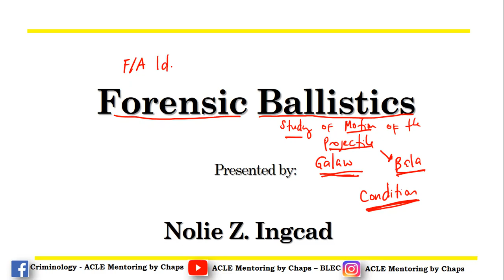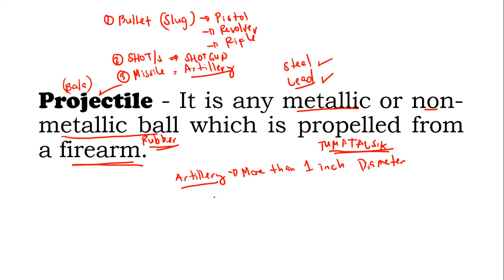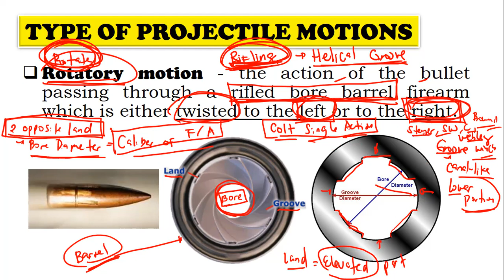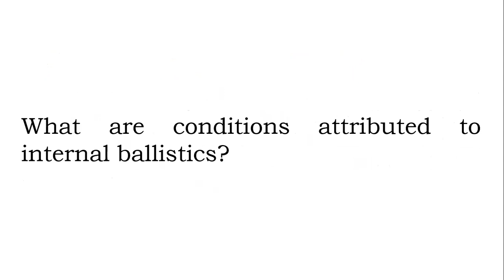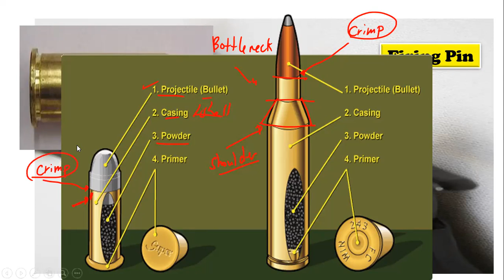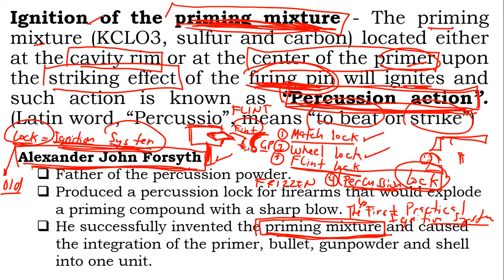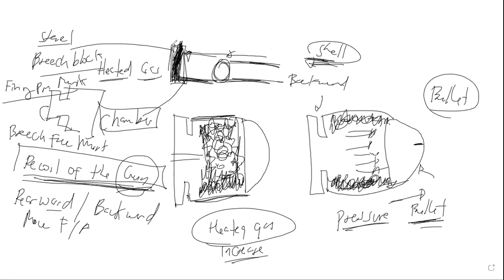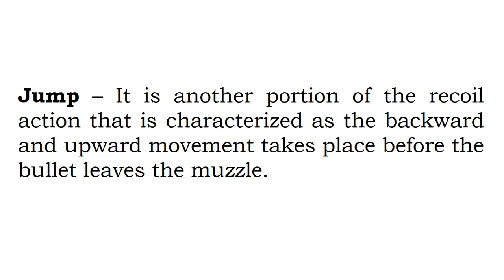FORENSIC BALLISTICS PART 1